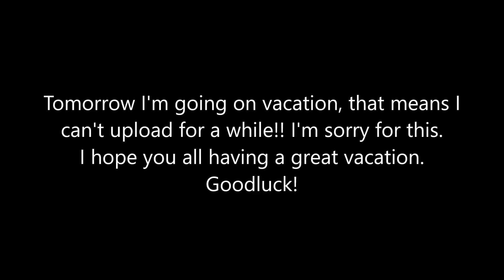On vacation!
Im going in vacation. I hope you all having a great vacation! Goodluck!!